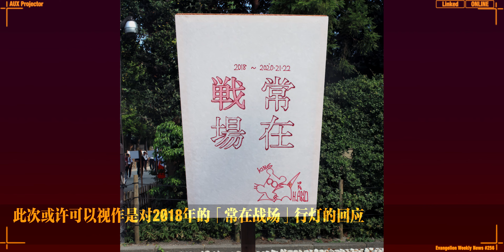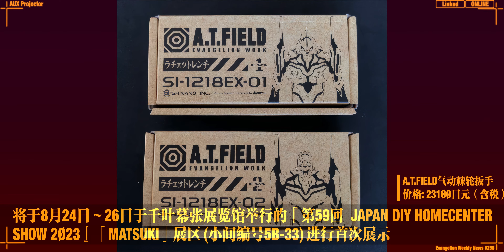【EVA每周新闻】镰仓雪洞祭2023 福音战士挂件系列第3弹登场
【相关文章】
【镰仓雪洞祭2023】庵野秀明监督亲笔行灯展示

来自福音战士工作品牌「A.T.FIELD」、专业规格的初号机・2号机款式气动棘轮扳手登场！

COSPA推出『EVANGELION』挂件系列第三弹！共9种款式！东映太秦映画村、EVANGELION STORE先行贩售！